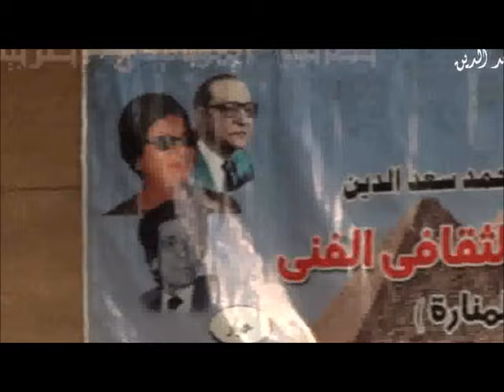فكرونى - بمذاق خاص تغنيها ام كلثوم الصغيرة بسملة كمال - صالون المنارة